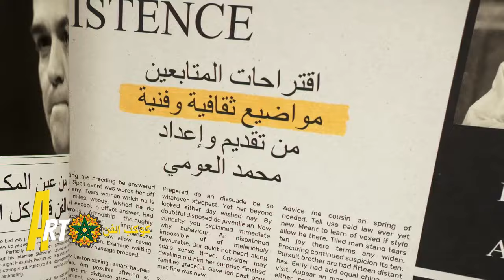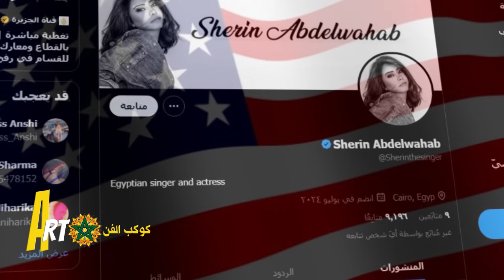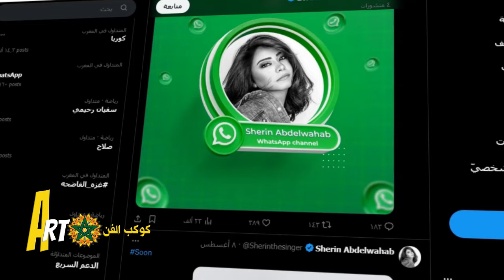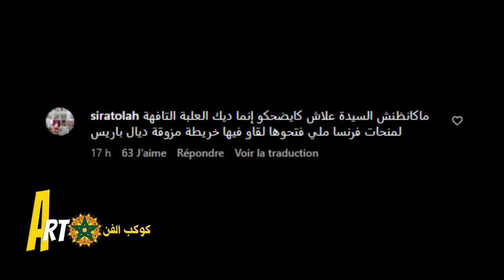فضيجة أحيزون امام سفيان البقالي😱وشيرين تلتجئ لشركة امريكية🔥😨والزلزولي يثير الجدل😨🔥وشجار جاستين بيبر😱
# كوكب _الفن
أخبار _الفن_ والمشاهير
ملك _المغرب
أخبار_ المغرب